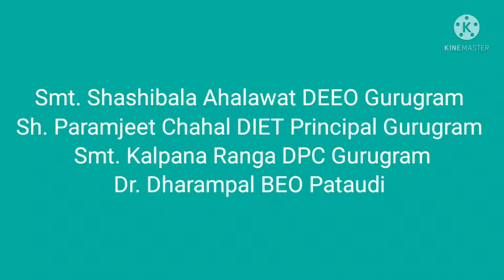अब तो सीखने आए सारी दुनिया के बच्चे: एफएलअन ट्रेनिंग पटौदी ब्लॉक गुरुग्राम : by Manoj Kumar Lakra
अब तो सीखने आए सारी दुनिया के बच्चे: एफएलअन ट्रेनिंग पटौदी ब्लॉक  गुरुग्राम : Distribution of Certificates to last Batch of Pataudi Block Teachers. by Manoj Kumar Lakra